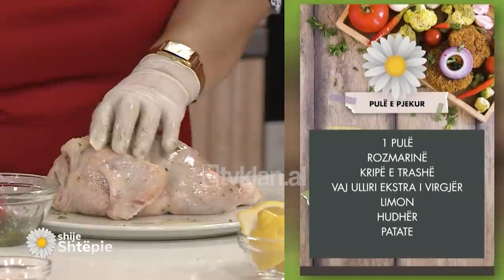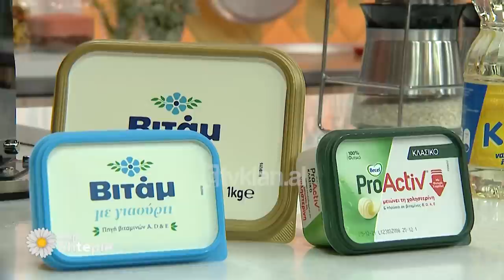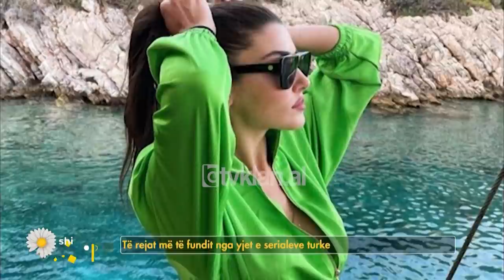Shije shtëpie - Emisioni dt. 10 Shtator 2021